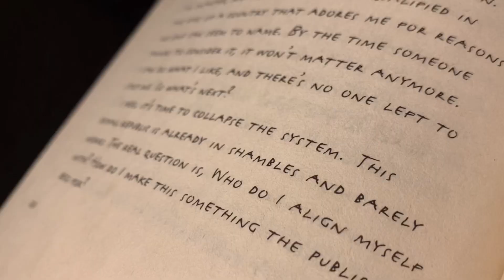Cinematic B Roll (Book)